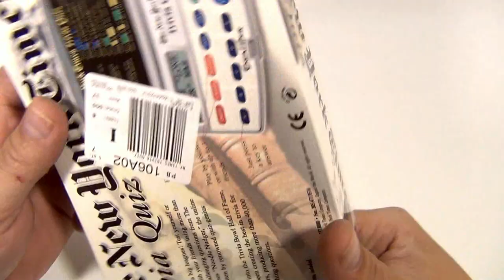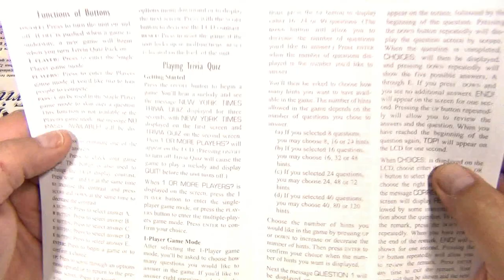The New York Times Trivia Electronic Handheld Game, 2003 Excalibur Electronics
​​​Watch our product feature video for a The New York Times Trivia Electronic Handheld Game, 2003 Excalibur Electronics.